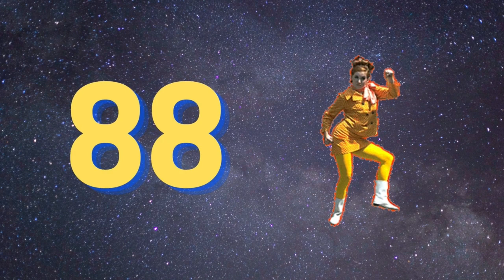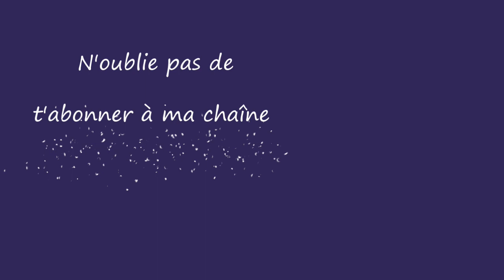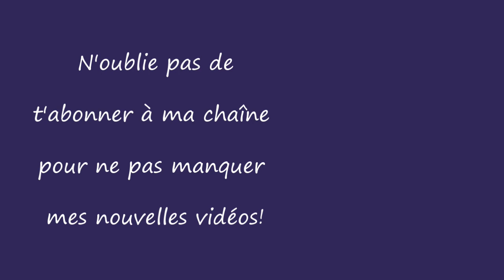Nomme 50-100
Practice numbers from 50-100 in French while dancing!